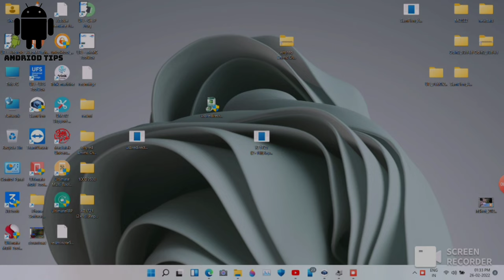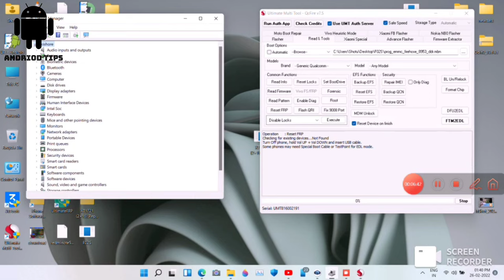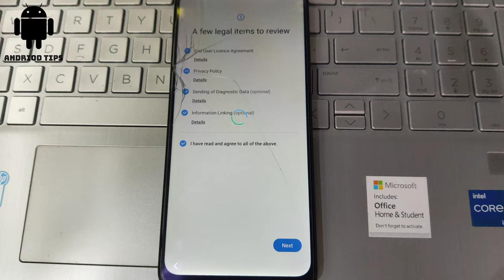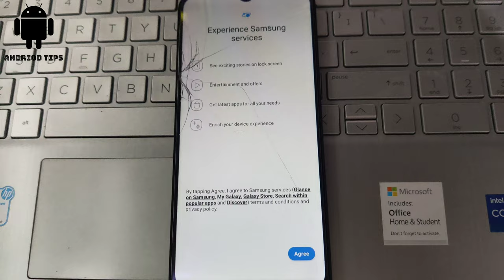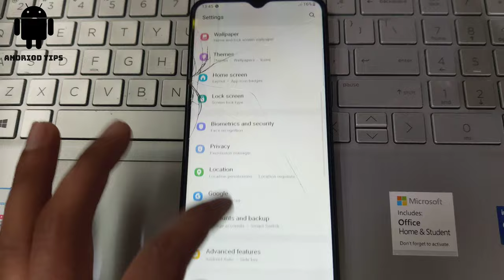samsung f02s frp bypass android 11 sm- E025f Google account bypass 2022 umt